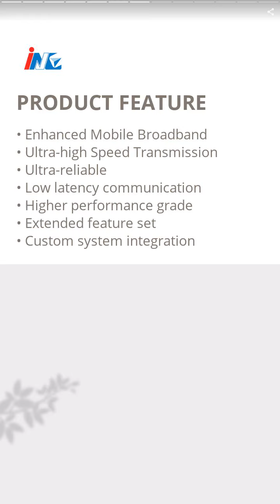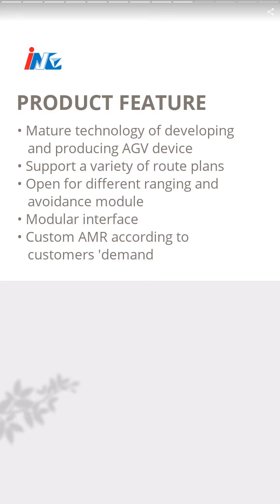mmWave Radar Module | Innovative Navigation Technology Ltd. | Taiwantrade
Innovative Navigation Technology Ltd. started in 2019. Smart service integration is the key to making an outstanding industry in the rising tide of 5G communication. Our mission is providing custom solutions, and making each idea a reality.

00:00:00 Innovative Navigation Technology Ltd.
00:00:07 Innovative Navigation Technology Ltd. started in 2019. Smart service integration is the key to making an outstanding industry in the rising tide of 5G communication. Our mission is providing custom solutions, and making each idea a reality.
00:00:14 INC focuses on planning the most suitable solution for our customers and provides a high-quality MIT production service. We are confident to satisfy customers’ demand for digital transformation, industrial upgrading, and smart devices.
00:00:21 PRODUCT COLLECTION
00:00:28 mmWave Radar Module
00:00:35 • Non-contact measurement • Built-in antenna • Speed, distance, and angle measurement • High-precision, ultra-reliability • Work in a wide variety of environment • Suitable for level-detection of metal and liquid • Support all kind of interface
00:00:42 5G System Integration Service
00:00:49 • Enhanced Mobile Broadband • Ultra-high Speed Transmission • Ultra-reliable • Low latency communication • Higher performance grade • Extended feature set • Custom system integration
00:00:56 AGV．AMR
00:01:03 • Mature technology of developing and producing AGV device • Support a variety of route plans • Open for different ranging and avoidance module • Modular interface • Custom AMR according to customers 'demand
00:01:10 AR Device
00:01:17 Custom devises development: • AR．VR．MR．XR • Collaboration platform • Head-mounted display • Gesture recognition • Projector • Other display solution
00:01:24